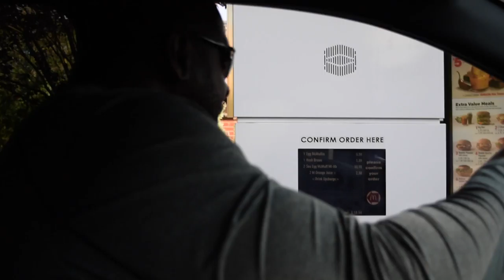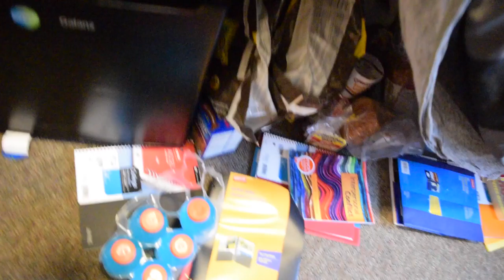College Move In Vlog!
College aiight.